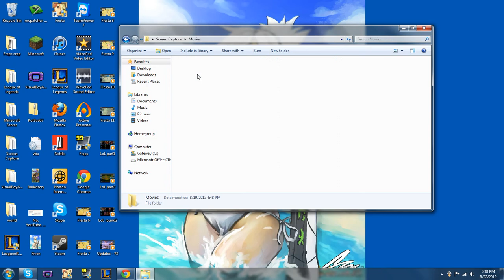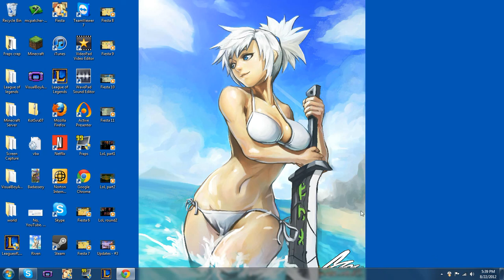Update #4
Just a quick update video.

As a basic recap (for the people too lazy to watch a six minute video), I won't be making videos as often as I used to, and I'll try to set aside about an hour or so a day to edit, render and upload at least one video a day, but school can interfere with that.

Sorry guys, but as much as I want it to, video making cannot interfere with my learning. School will always be placed over videos.

Also, I'll try to get cracking on dat backlog of videos...